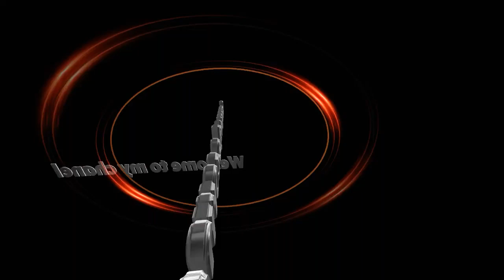blousetracing డిజైన్ నీ ఇలా బ్లౌజ్ మీద వేయండిhowtotracedesign on blouse#saruyustylecorner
How to trace on blouse design in simple way//డిజైన్ నీ ఇలా బ్లౌజ్ మీద  వేయండి //saruyu style corner